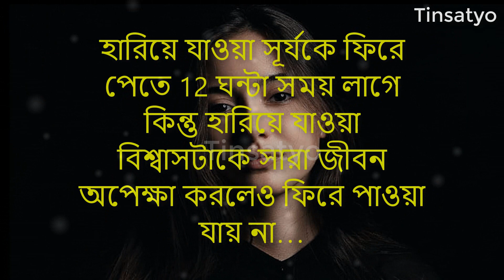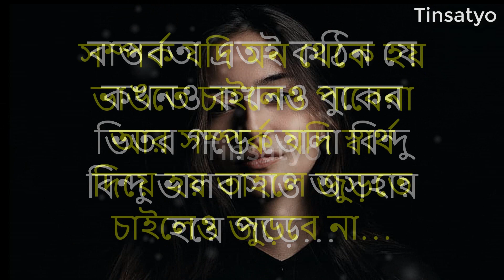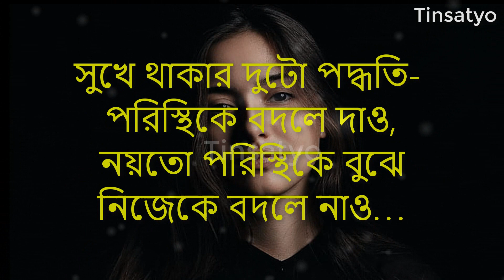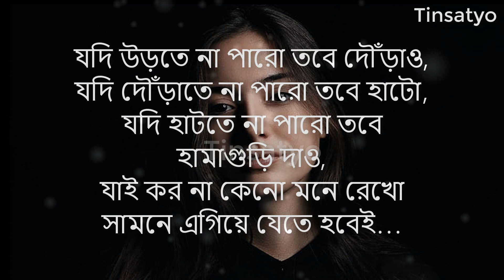আর কেউ কষ্ট দিতে পারবে না | Motional Quotes In Bengali Inspirtaional Speech Bangla Motivation Video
Hello Friends,
Welcome to u  in our channel Tinsatyo 🧡
     একটা অনুপ্রেরণা মূলক বাণী এবং গল্প  আপনার জীবন পাল্টে দেওয়ার জন্য যথেষ্ট। আর আমরা সব সময়েই চেষ্ঠা করি আপনাদেরকে এমন Motivational quotes and Motivational Stories উপহার দেওয়ার... যাতে  আপনাদের চলার পথটা আরো সহজ হয়। আশা করি এই  চেষ্টায় আপনারা আমাদের সাহায্য করবেন।
DO  L I K E | C O M M E N T | S U B S C R I B E

Bangla quotes
SKPR Motivation
sahaj jiban
banglaquotes,inspiration newmotivation,​  Quotes sad lovemotivation,motivationbangla banglamotivation SKPRmotivation
Bangla Motivational video,Heart touching quatos